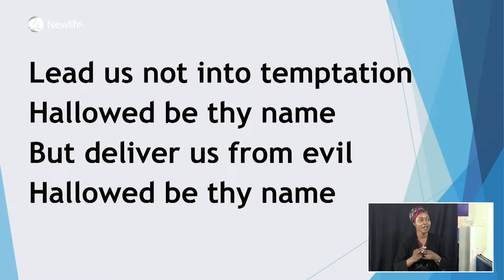🎶Special Song | Choristers Choir | Hallowed be thy Name!🎵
Newlife SDA Church

«» Social media «»